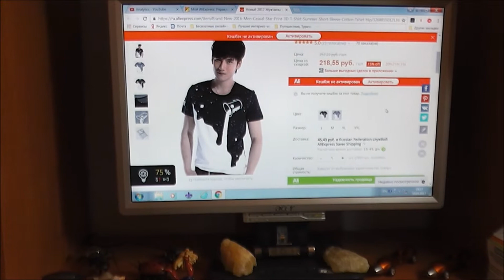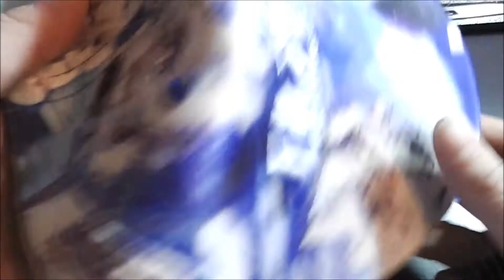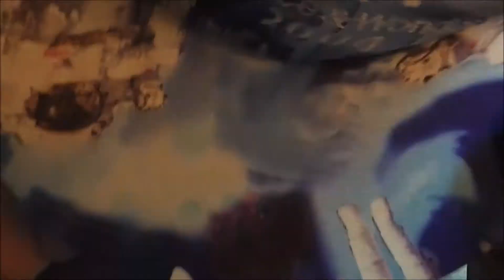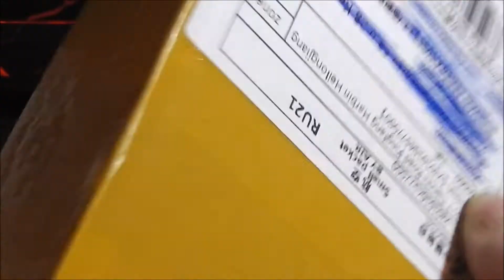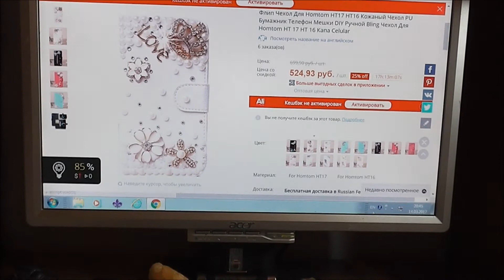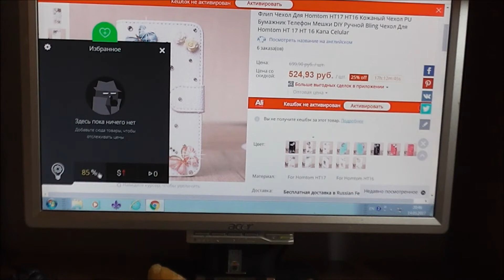вещи с aliexpress